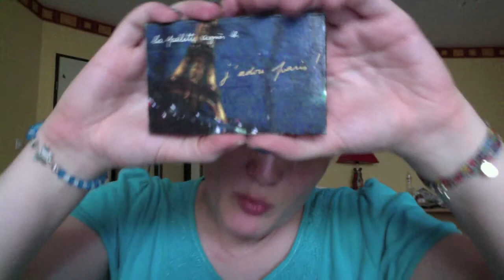Palette Agnes B J'adore Paris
Vidéos personnelles :)